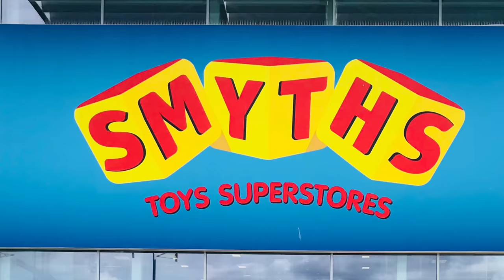TOY HUNT AT SMYTHS TOYS SUPERSTORE!! FUN CHALLENGE INSIDE BIGGEST TOY SHOP! Bowie Family Vlogs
FUN TOY HUNT INSIDE SMTHS TOYS SUPERSTORE!

We hunt for LOL’s, slime games and much more!

This was so so fun!

Our channel is all about having fun, doing fun family challenges, playing games, reviewing toys, family time and bonding together. Join us on our adventures to indoor play areas, parks, shopping trips and much much more on all of our fun travels together on days out!

Come and watch our family Vlogs and see what 5 children under one roof really get up to and how we manage with such a large family!